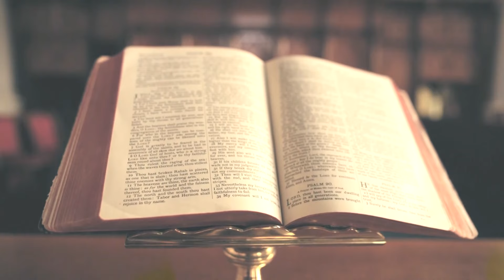Csendes percek | 1331. rész